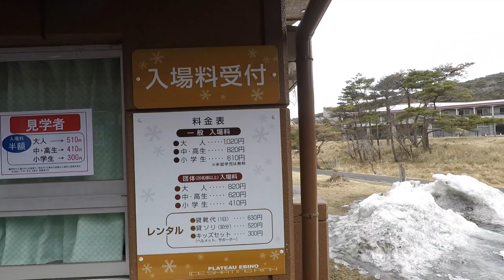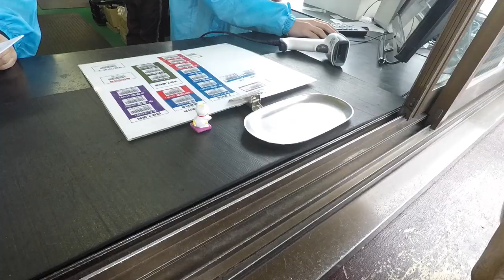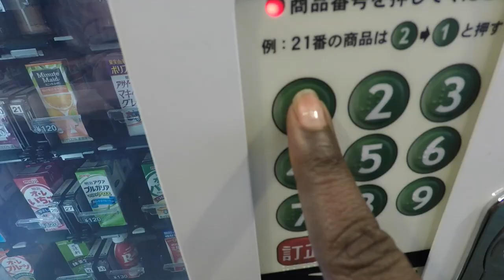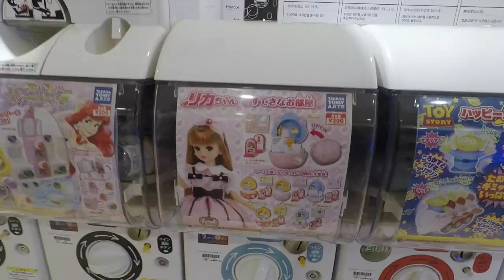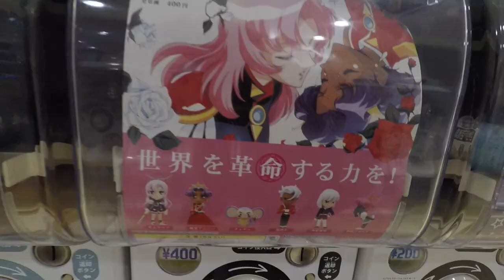😩 Ice Skating in Miyazaki... yikes 😬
Vlog showing you a little bit of what we have been doing lately.